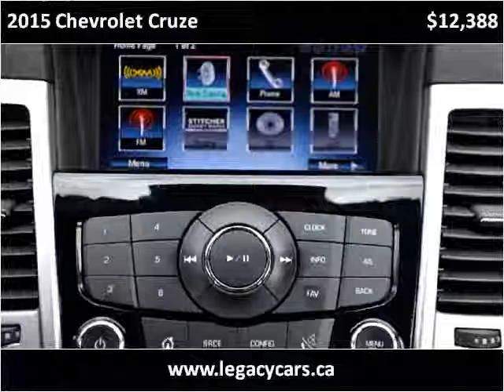2015 Chevrolet Cruze Used Cars Surrey BC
This 2015 Chevrolet Cruze is available from Legacy Cars.